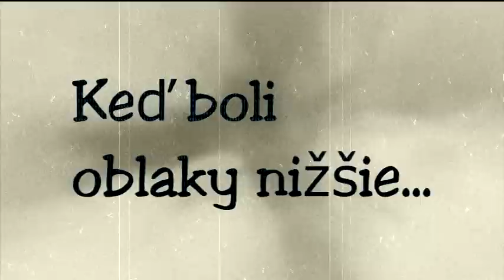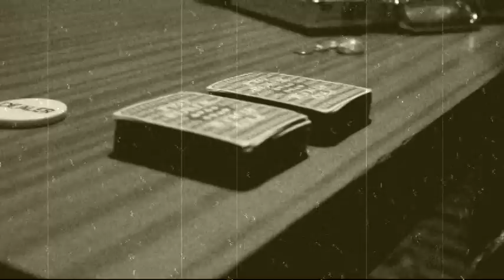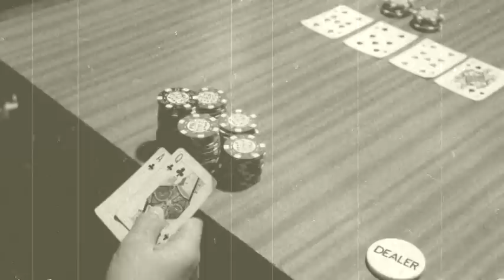úvod do etapovej hry